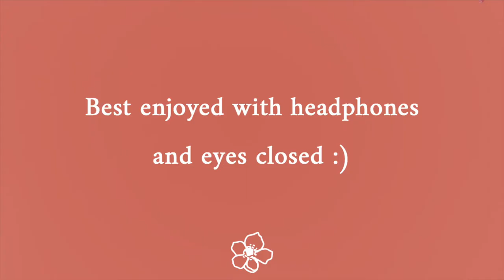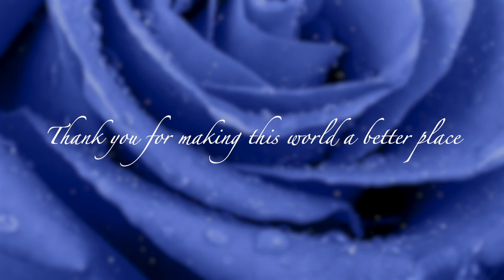Throat Chakra Affirmations - I AM TRUTH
Throat Chakra Affirmations | Join me to clear and attune your throat into your truth. May your voice express the divine being you truly are.